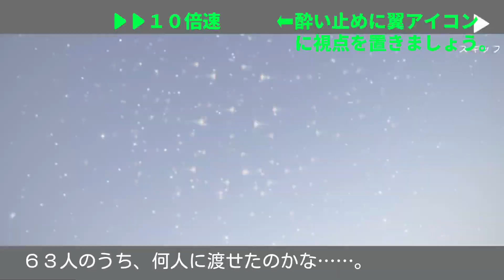今1番の謎《いにしえの追想》を確認のため《暴風域〜原罪に10倍速で》行ってきます動画【Sky 星を紡ぐ子どもたち】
また1つ謎がスッキリし……てませんm(_ _)m